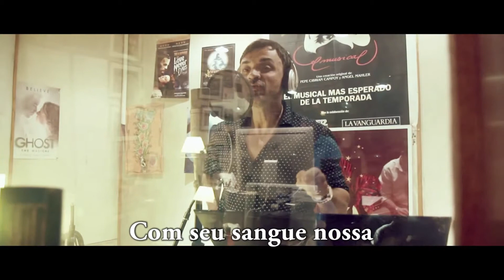SacraTour: Hino JMJ 2016 - Espanhol legendado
Já conhece o Hino da JMJ 2016?
Prepare-se que falta menos de 1 ano para este grande encontro com o Papa!